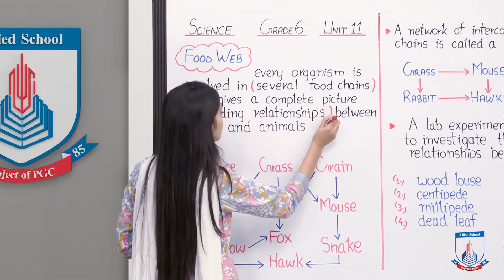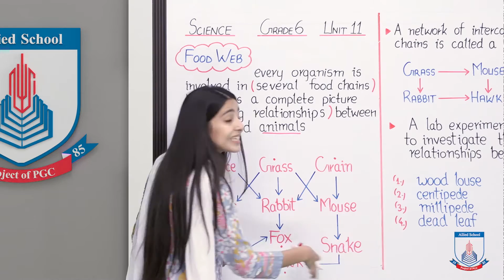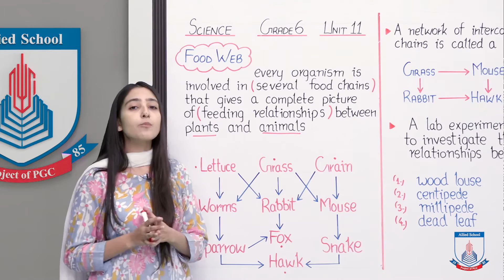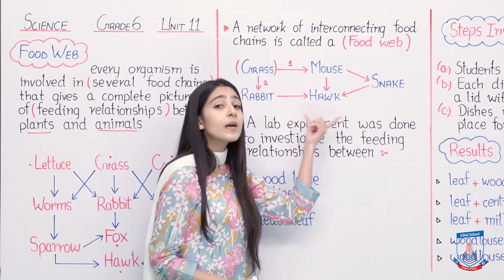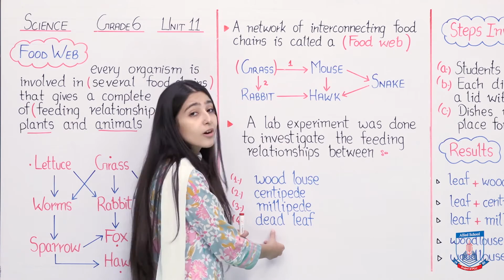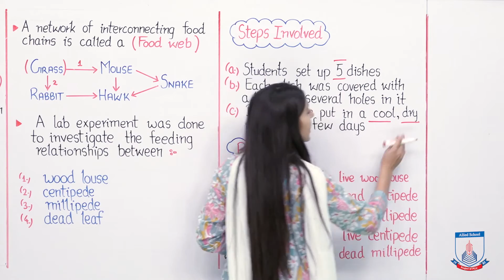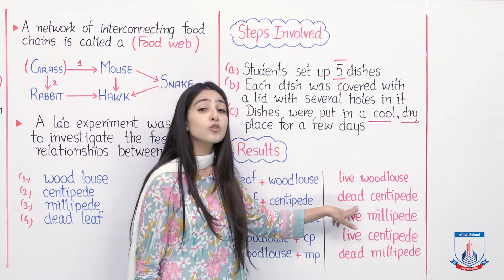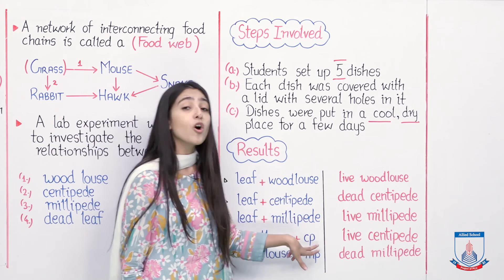Class 6 - Science - Chapter 11 - Lecture 54 Food chain and food web - Allied Schools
This lecture will guide you on what is a food chain and how different food chains connect to form a food web. The concept of food web is well explained with the help of easy examples and diagrams. The lecture also quotes a lab experiment done to monitor the interaction between a wood louse, cantipede, millipede and a dead leaf.